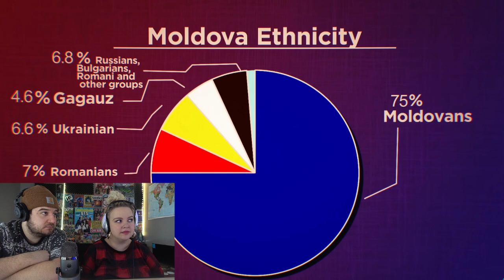Geography Now - Moldova | COUPLE REACTION VIDEO